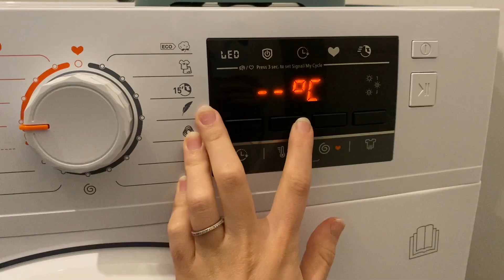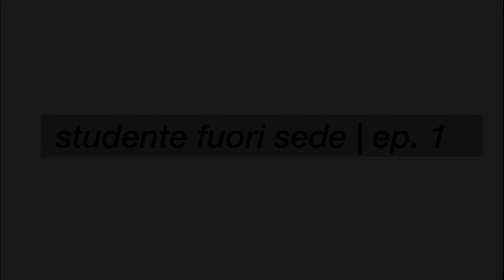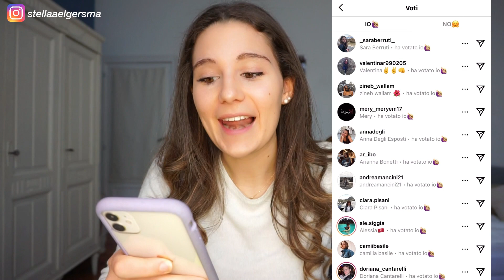Ho cambiato COMPLETAMENTE la mia VITA | STUDENTE FUORI SEDE🧳 ep. 1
hey amici👋🏻
oggi inauguriamo finalmente la nuova rubrica dello “STUDENTE FUORI SEDE”🧳
Ho infatti deciso di aprire questa rubrica dopo aver constato che taaaantissimi studenti come me stanno scegliendo di cambiare città e trasferirsi per proseguire gli studi, in primis in altre città italiane ma anche tanto all’estero!

In questo video trovate:
00:00 intro
01:47 la mia esperienza personale
02:20 inauguriamo la rubrica *studente fuori sede* (Italia e Estero)
04:24 sondaggi e domande su Instagram
05:43 microtemi del 1° episodio
06:20 paura e ansia pre-partenza + consigli
11:03 il problema della lingua + consigli
14:06 outro

In questa rubrica non solo vorrei condividere la mia esperienza di *studentessa fuori sede* ma specialmente rendervi partecipi, rispondere a tutte le vostre domande/dubbi/questioni, portarvi esempi pratici di ciò che é realmente la vita dello studente fuori sede e darvi alcuni consigli utili per superare eventuali paure💡

💌 Se lasciate un like e condividete il video con i vostri amici e con altri studenti fuori sede che conoscete, mi farete capire che la rubrica vi interessa e vi piace!

📩 Non esitate a contattarmi per qualsiasi dubbio o domanda e scrivetemi qui sotto le tematiche che vorreste che affrontassi nei prossimi video!

I miei “must have”📚:
* Occhiali Cyxus anti-luce blu (non graduati)
* Mac Book Air
* Penna sfera Hi-Tecpoint extra fine 0,5 Pilot
* Set pennarelli Staedtler 320, Penna sintetica e Punta NC
* Set matite colorate Staedtler 185
* Set evidenziatori Stabilo pastello
* Telecamera Sony Alpha 5100
Amazon mi consente di ricevere una piccolissima percentuale nel caso in cui comprerete uno di questi prodotti tramite i link che vi ho lasciato☝🏻 Grazie in anticipo se ci darete anche solo un’occhiata😊💘

ABOUT ME:
* Nome: Stella
* Età: 20
* Dove vivo: Bruxelles
* Cosa studio: Scienze Politiche
* Telecamera: Sony Alpha 5100 e Iphone 11 =

* Sueño con tu amor